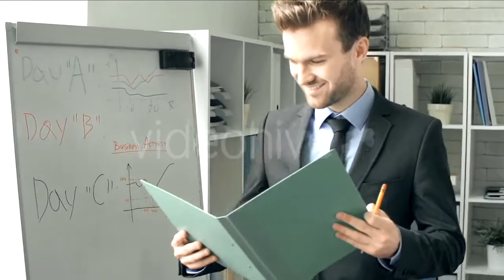Male Hands Pour The Fried Brown Coffee In - (food) Stock Footage | Mega Pack +40 items